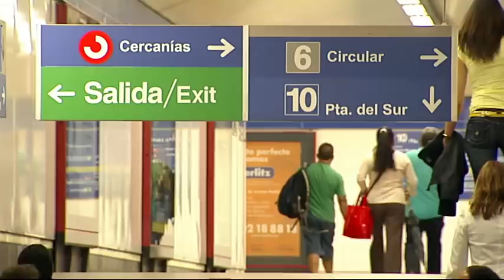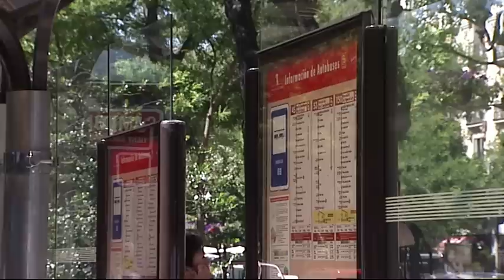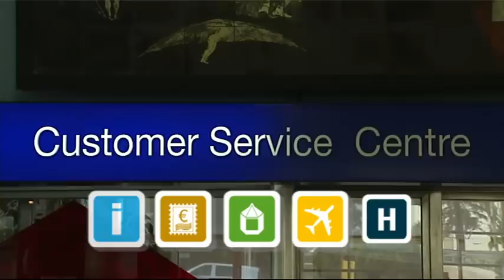Conseils aux visiteurs: Les transports à Madrid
Ikena Carreira et Cristina Muñoz, présentatrices de esMADRIDtv, conseillent les touristes sur la meilleure façon d'utiliser le vaste réseau de transports en commun de la ville. Elles vous informent sur les tarifs, les horaires et la vente de billets du métro, des bus et des bus de nuit (búhos) ainsi que sur les services de taxi et le réseau de trains de banlieue Cercanías de Renfe.